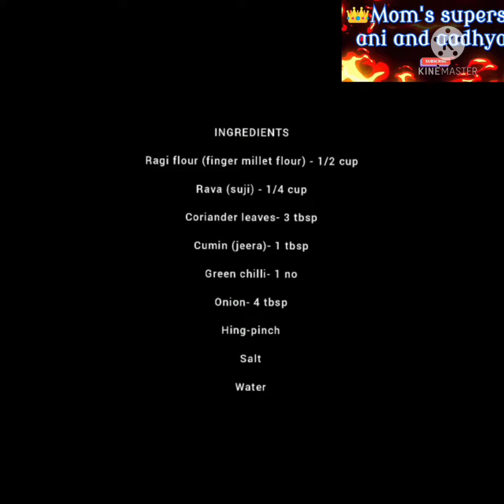ragi ka chilla by vanita bansal harda mp cookingcompetition participate 17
17
-:*सभी को मेरा जय श्री कृष्णा*:-

 दिपावली के शुभ अवसर पर हम सब मिलकर एक सुंदर सा प्रयास करेंगे। दीपावली के अवसर पर हम लोग आप सभी के लिए एक प्रतियोगिता का आयोजन कर रहे है
इस प्रतियोगिता में कोई उम्र सीमा  नहीं है आपको अपने घर में  एक डिश बनानी है और उस  डिश को बनाते हुए आपको एक वीडियो  बनाना है
 जिसमें वह  डिश आपने कैसी बनाई हैं वह सभी को पता चले और वीडियो ज्यादा लंबी नहीं होनी चाहिए वीडियो जो है  5 मिनट की होनी चाहिए और वीडियो की शुरुआत में आपको अपना नाम और आप कहां से हो और आपकी उम्र यह बताना है  वीडियो शूट करते समय लैंडस्केप मोड पर रहना चाहिए जिसकी वजह से वीडियो आपकी अच्छे से यूट्यूब चैनल पर अपलोड हो सके
Selected video को यूट्यूब चैनल पर अपलोड किया जाएगा और फिर 1 तारीख दी जाएगी उस  तारीख तक जिस किसी के वीडियो को सबसे ज्यादा like मिलेंगे और जिस किसी के वीडियो को सबसे ज्यादा view मिलेंगे उस वीडियो को हमारे तरफ से एक अनोखा उपहार दिया जाए
प्रतियोगिता में 3 प्राइज होंगे
1 सबसे jada like
2 सबसे jada view
3 सबसे jada  subsribe us विडियो के द्वारा
प्रतियोगिता की सारी जानकारी
मेरे Rinkey Agrawal
*Vidio भेजने की तारीख 21अक्टूबर 2021*
Video  उपर दिए गए नम्बर पर ही भेजनी है
*नोट* : वीडियो कहीं से लोड करके ना भेजे अपना स्वयं का वीडियो बनाकर भेजे पहले से किसी यूट्यूब चेनल पर  अपलोड वीडियो ना भेजे वो स्वीकार नही हुए जाएगा